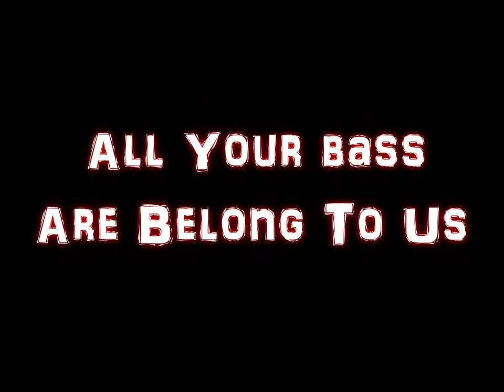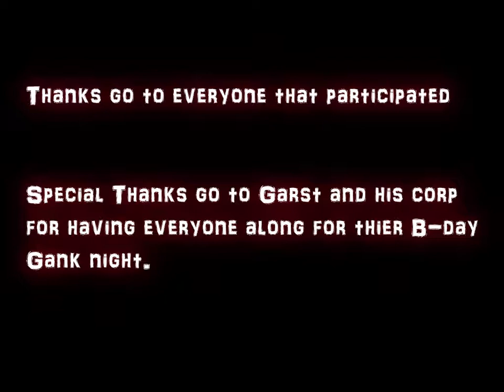All your bass are belong to us by QUAM from 20100919